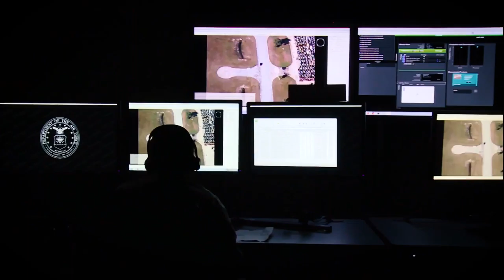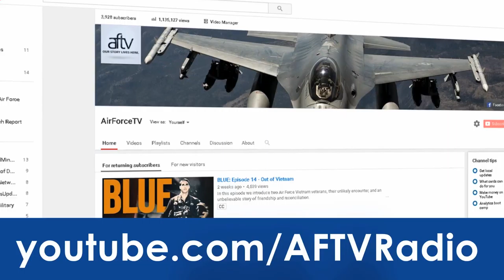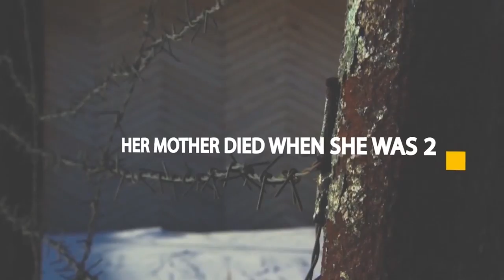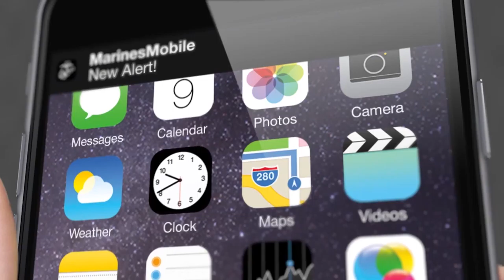The 4orce - Episode 9